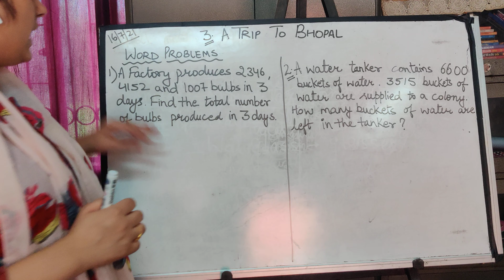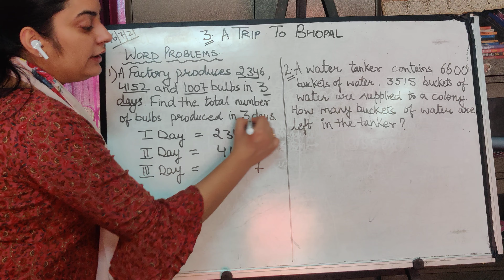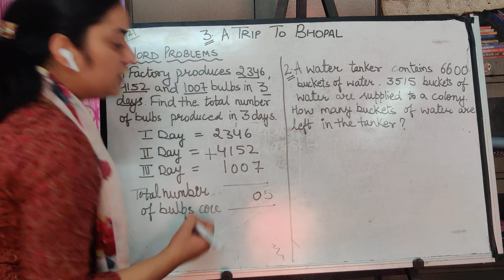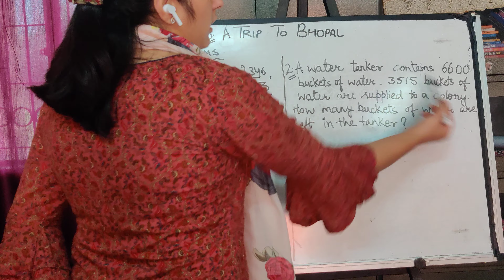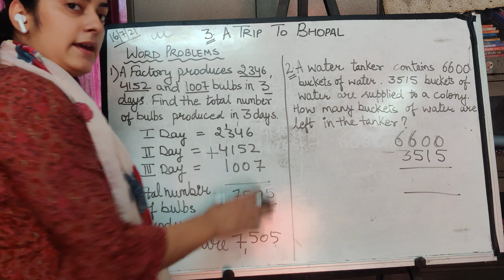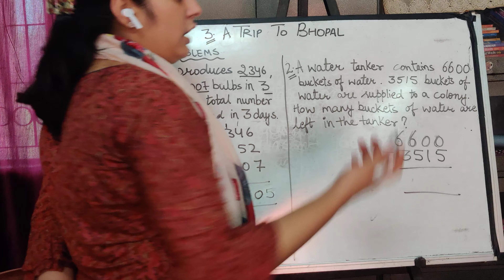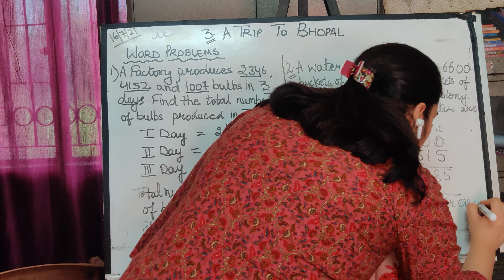Class IV Maths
Word Problems of Chapter:-4 "A Trip To Bhopal"